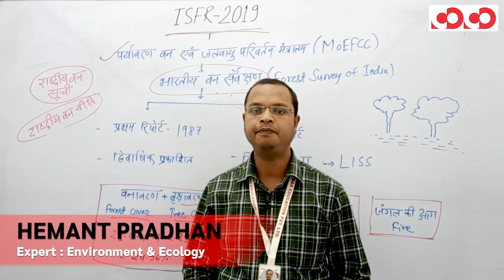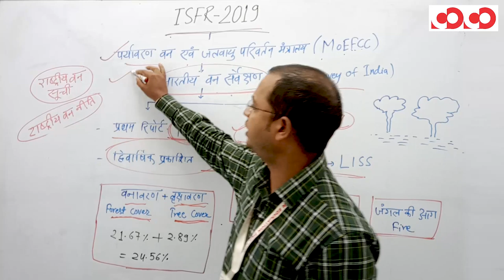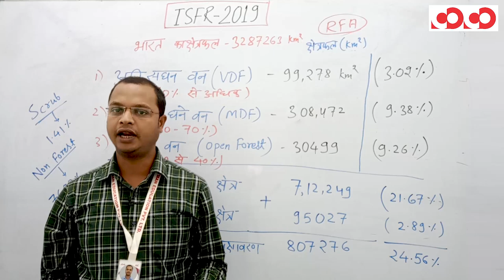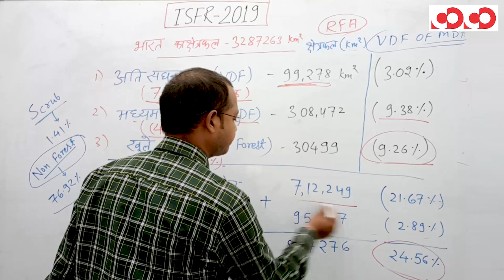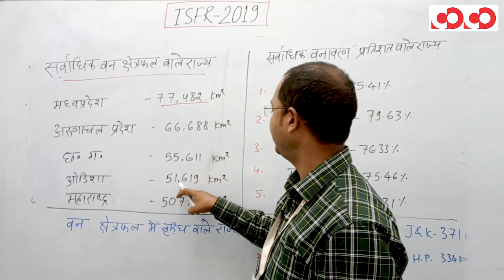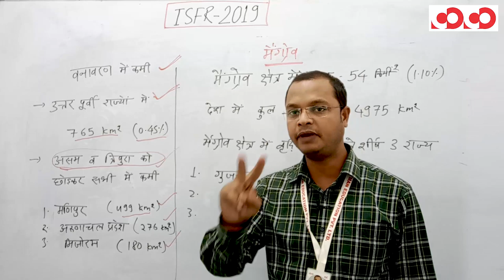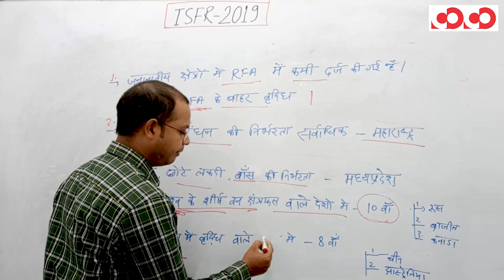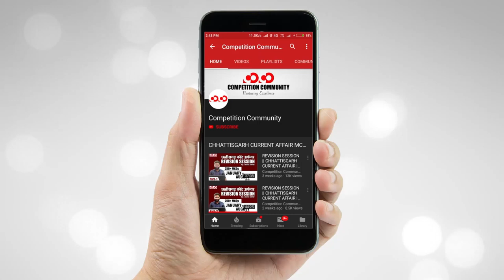Environment & Ecology || Mobile Course Doubt Session